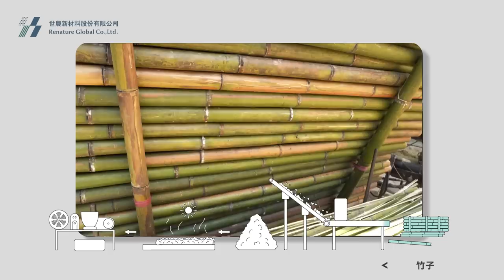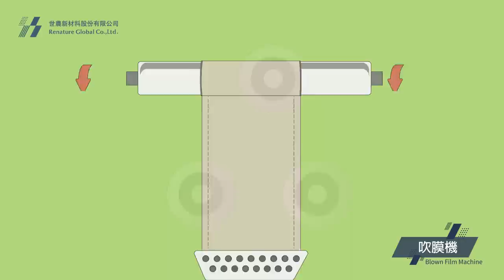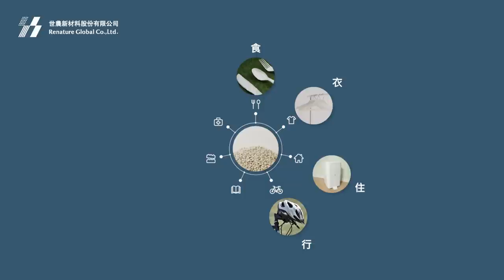Biomadecon? - MIT Biodegradable Polymer 「Renature Global (Taiwan )Co., Ltd.」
We make Biomadecon?
The New Biodegradable Polymer,
Effective use of natural resources.
R&D and manufactured by Taiwan's team.
Promote Environment Sustainability Advocates.

Biomadecon? - A biomaterial made by mixing various natural resources, bio-resin, fiber and formula.
Is fully biodegradable polymer, which has a wide applicability to existing equipment in accordance with the recommended processing specifications.